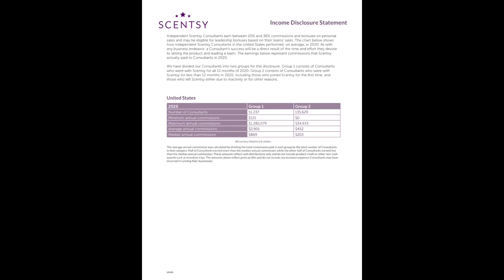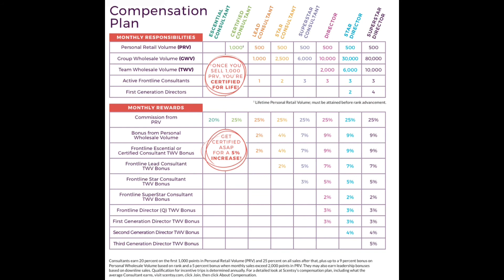💃🏼 Joining Scentsy in August 2021 is HUGE 💃🏼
This video may be short but it is pack with exciting information 🌟